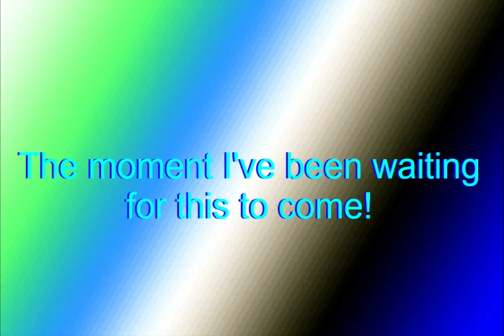Klasky Csupo In @KairusCabrezaOfficial's G-Major 11 Powers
Credit To Everyone For The TV Show, Video Game Characters, Eddsworld Music And @KairusCabrezaOfficial For The Effect